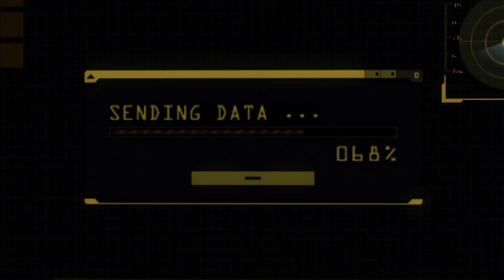Resident Evil: Revelations | Let's Play #09 - Le commencement sur les révélations ! !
Yo Mina et voici un tout nouveau Let's Play et sur Resident Evil: Revelations.
L'agent secret Jill Valentine du B.S.A.A. a perdu contact avec Chris et sa partenaire Jessica. En suivant les coordonnées trouvées, Jill et Parker, son partenaire, sont envoyés dans un navire sombre pour les retrouver. C'est alors qu'elle découvre que ce navire est infesté de monstres, des armes bio-organiques appelées « Ooze », et d'autres créatures mutantes. Elle devra faire preuve de courage pour pouvoir s'échapper vivante du navire avec son partenaire et découvrir la lourde vérité sur Chris et le navire.
L'histoire de Resident Evil: Revelations raconte aussi la panique de Terragrigia, ville flottante à la pointe de la technologie, qui a dû être détruite à la suite de l'invasion d'armes biologiques lancées par Il Veltro en 2004, soit un an avant les événements de Resident Evil: Revelations.
Liens de la Playliste :
► Voici le lien de la Playliste :

Merci.